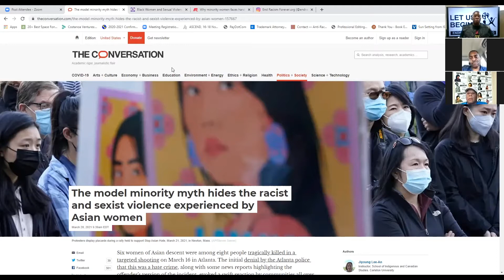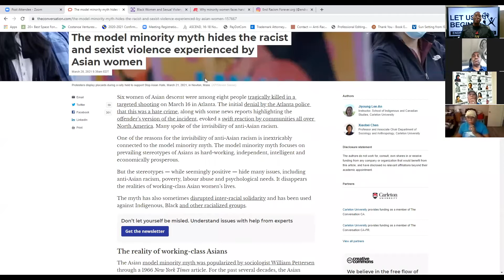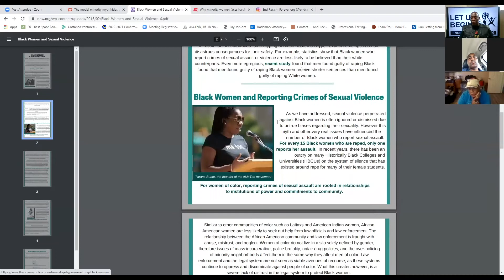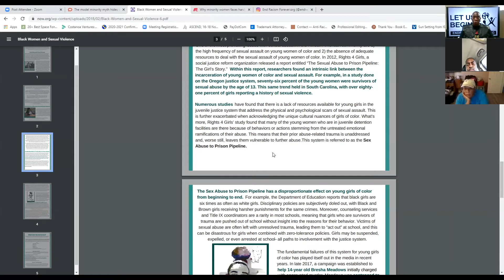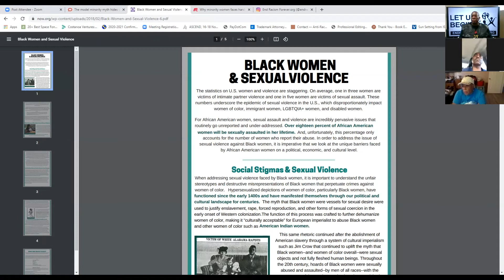Why Do Black Women Experience Extreme Discrimination Than Black Men?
ERF Virtual Open Discussion.

Another great discussion about racism. This time against black women.

Next Discussion is this Wednesday April 7th at 8PM EST. Clink on the link below to register or follow the discussion on Instagram Live!

Racism Must End!